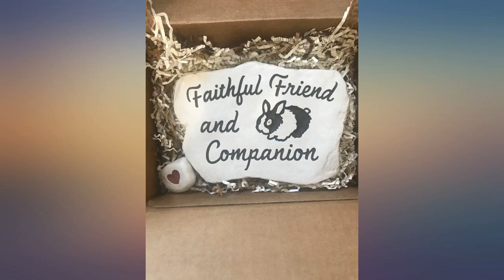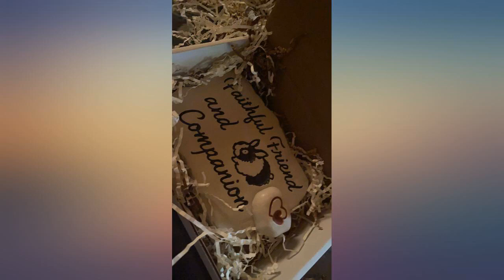RocksOnly Faithful Friend and Companion - Engraved and Cast in a Heavy Little 3 LB review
RocksOnly Faithful Friend and Companion - Engraved and Cast in a Heavy Little 3 LB Stone (Rabbit)

Main Features:
- SOLID cast in stone. NOT plastic or resin.
- SUPER STRONG cement base paste paint for engraved portion. It will last!
- SIZE - 8" long 6"deep and 1" thick. It weighs 3 LB
- Made in USA - 100% MONEY BACK GUARANTEE
- OUTDOORS / Great for the home or office too.